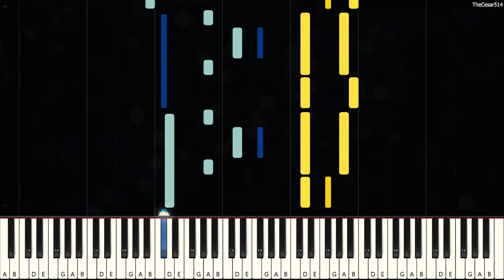Cremia's Carriage by Koji Kondo (Majora's Mask) [Piano Tutorial]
When you go on a world-saving adventure, searching for a friend that left, helping people along the way, it shows the real you.
*Nete: This is one of the best moments in the game*

Cremia's Carriage [Synthesia Piano Tutorial]
From the game: The Legend of Zelda: Majora's Mask